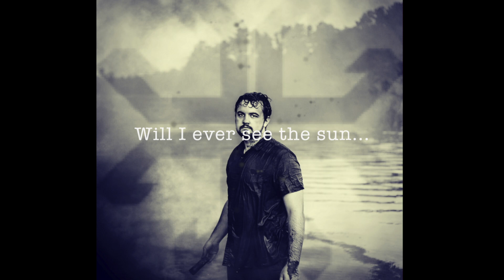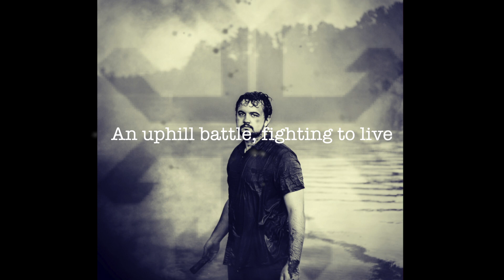Two Dimensional - S.O.S. (Official Lyric Video)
Official Lyric Video for S.O.S. by Two Dimensional

Written, recorded, produced, mixed, and mastered by Andrew McLeod at FireWolfe Studios.

Video produced by Andrew McLeod